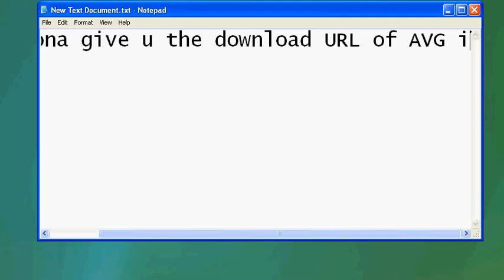AVG internet secuirty